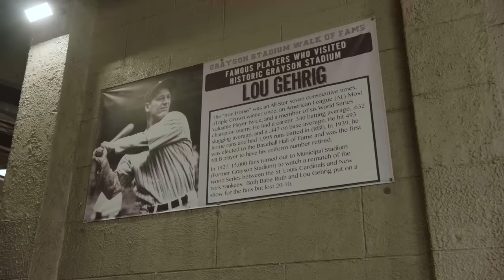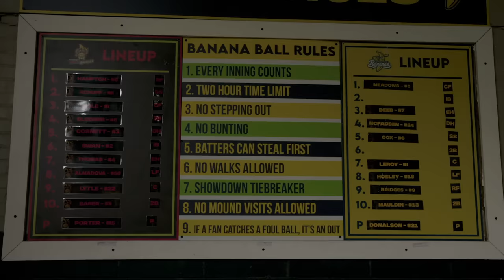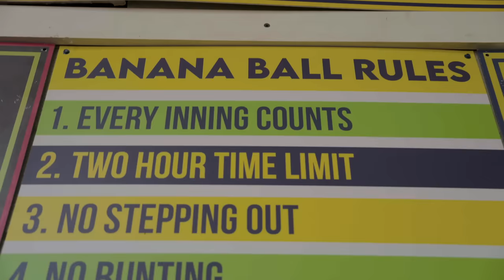Major League Stars Challenge Savannah Bananas | S2E6 Bananaland Documentary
Episode 6 of The Savanah Bananas Documentary, Bananaland: The Road to Cooperstown is here!

Nine games into the tour The Bananas take on their first challenger; the MLB Alumni Players Association. Packed with former All Stars and World Series winners, the Bananas know they'll have to bring their "A" game. The Major Leaugers are excited to get in on the fun. What becomes clear right away is that the Bananas have already had an impact on the MLB. Jonny Gomes, Johnny Damon, Heath Bell, and all the others buy in all the way, and the game itself is electric. The Bananas have a secret weapon, JJ Falcon, a young ball player battling cancer who joins the team; it's an emotional dream come true.

Watch NOW!

We’ll be giving away a pair of Hokas during each new episode, provided by our lovely pals at Zappos.You’ll have from 8pm EST until the end of the episode to enter the giveaway!

The Ticket Lottery List is officially open.

Joining the Ticket Lottery List does not guarantee the opportunity to buy tickets. A random drawing will take place approximately two months before the event. If you’re selected, you’ll have the opportunity to purchase tickets.

The Ticket Lottery List will close December 1, 2023. If you don’t join in that timeframe, you will not have the opportunity to be drawn in the lottery for 2024 shows.

Created and produced in collaboration with RUMUR INC